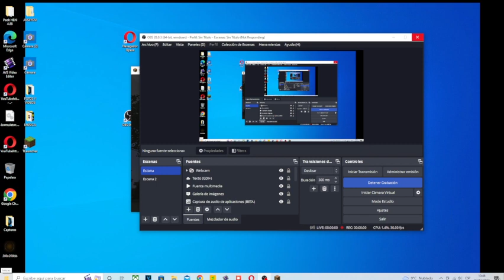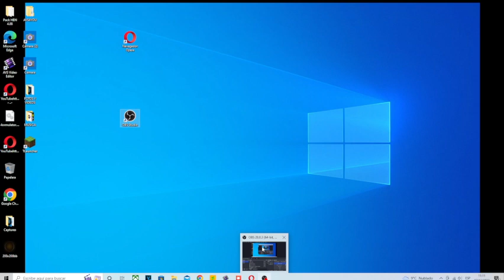GOLEMS VS INVOCADORES | MINECRAFT JAVA #8